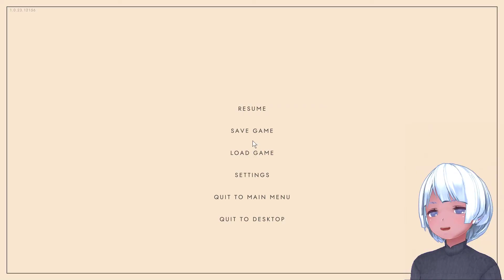[#9]無限空間ファイナル Manifold Garden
Rediscover gravity and explore an Escher-esque world of impossible architecture. Witness infinity in first-person and master its rules to solve physics-defying puzzles. Cultivate a garden to open new paths forward, where an eternal expanse awaits.